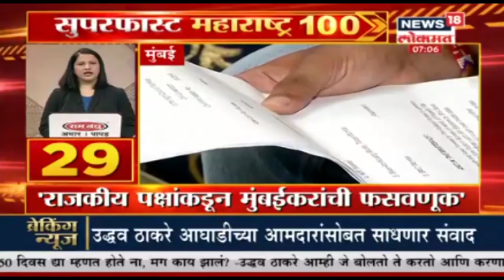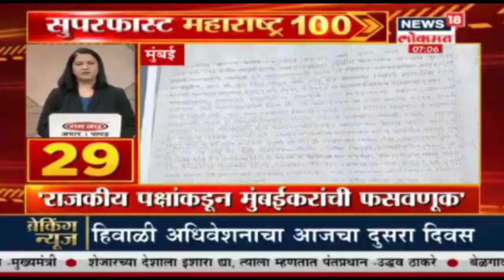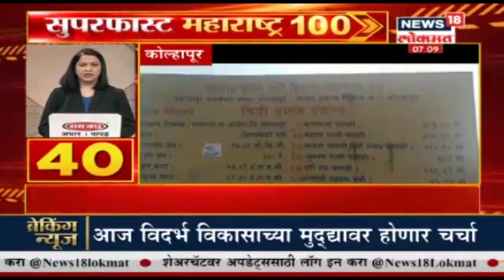Morning Headlines | Superfast Maharashtra | News18 Lokmat